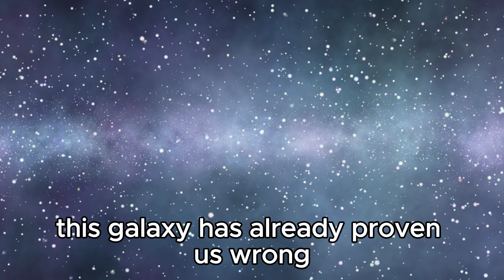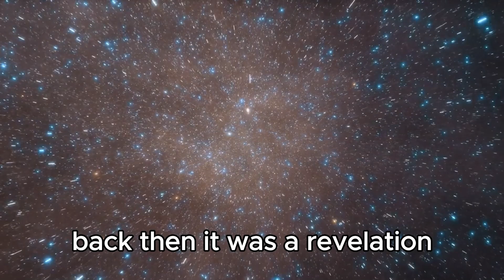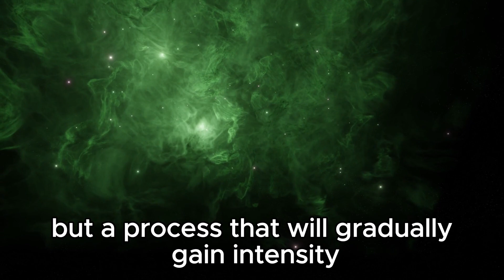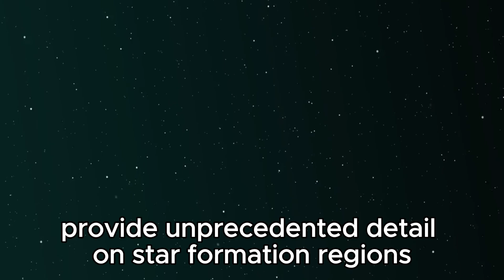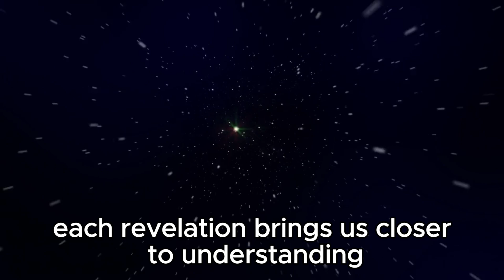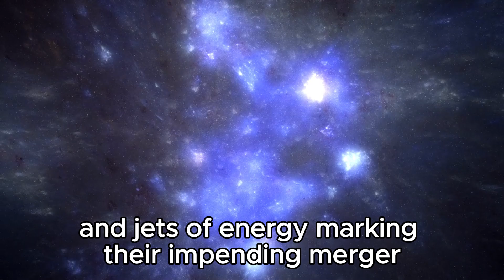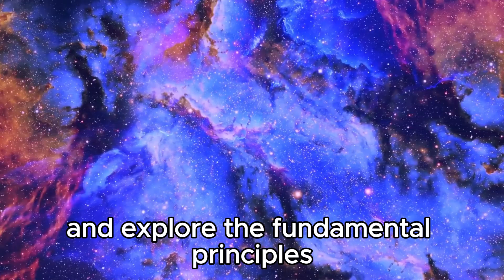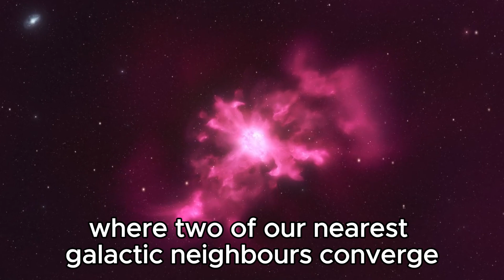“Alarming Signal” James Webb Telescope Receives a Signal from the Andromeda Galaxy!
🌌 Welcome to our cosmic journey! 🌌

In this extraordinary episode, we delve into the depths of space as the James Webb Space Telescope makes an unprecedented discovery—a mysterious signal emanating from the Andromeda Galaxy! Join us as we unravel the implications of this groundbreaking event and explore the possibilities of interstellar communication.

🔭 Watch as we break down the science behind the James Webb Telescope's remarkable detection, shedding light on the intricate mechanisms involved in deciphering signals from distant galaxies.

💫 Embark on a voyage across the cosmos as we speculate on the origin and nature of this enigmatic transmission. Could it be a cosmic anomaly, a natural phenomenon, or perhaps even evidence of intelligent life beyond our own solar system?

🚀 Join leading astronomers and space experts as they share their insights and perspectives on this captivating discovery, offering unparalleled expertise on the forefront of astrophysical research.

🔬 Prepare to be awestruck by the wonders of the universe and join us as we explore the endless possibilities of space exploration. ✨